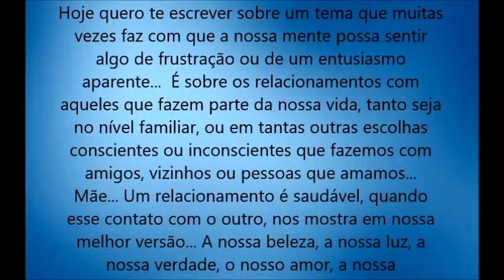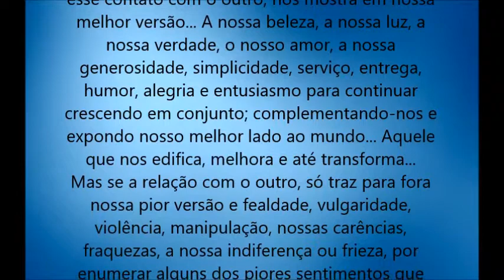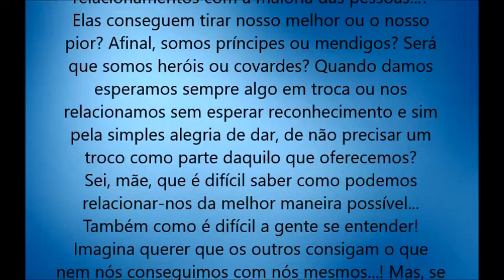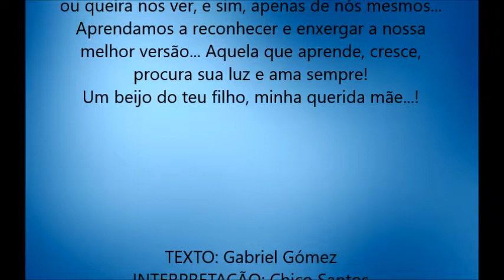Cartas para minha mãe – 01/11/2017 (CARTA 97: Relacionamentos.)